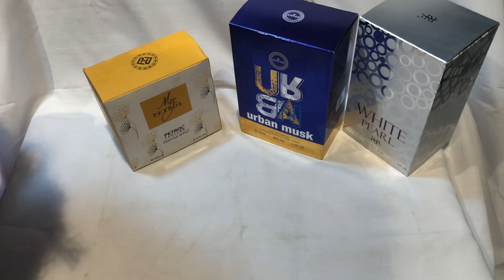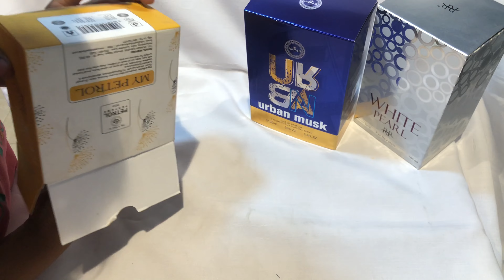अम्बानी ^PERFUMES^ expensive 👑| AMAZON PRIME | FREE DELIVERY | NYKAA | SUGAR COSMETICS |HOOR